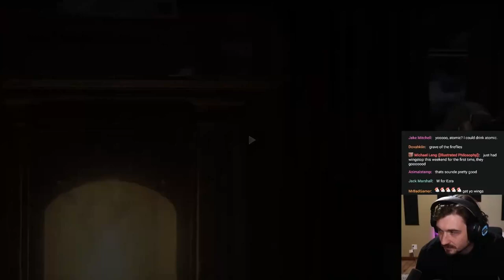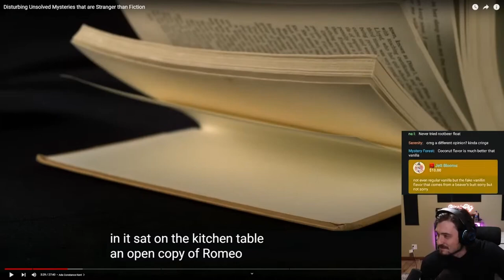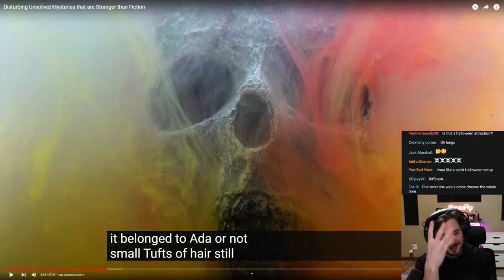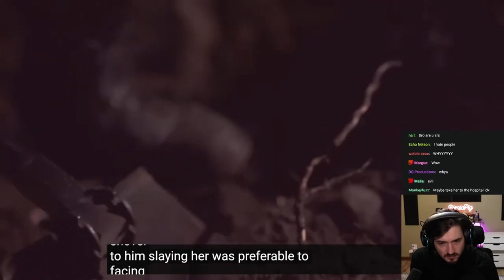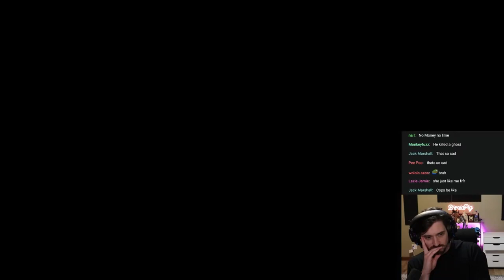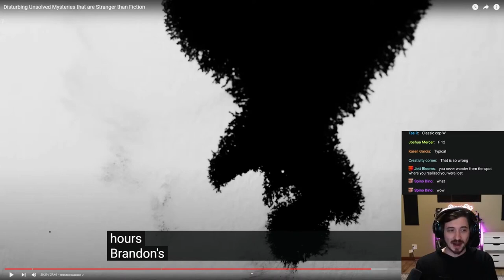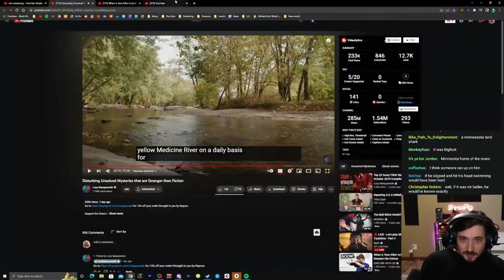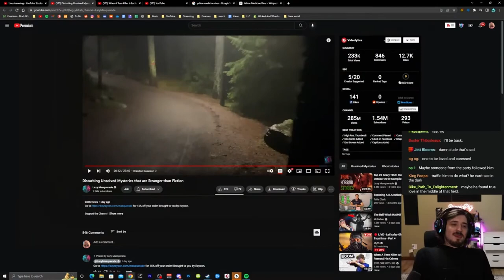Bionicpig reacts to Disturbing Unsolved Mysteries